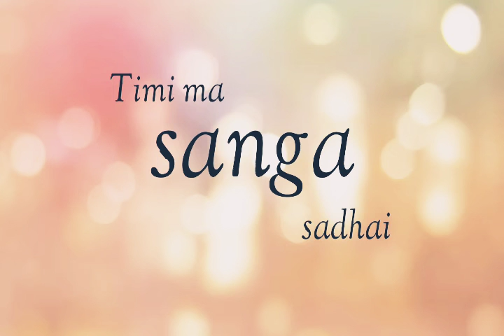Nepali Whatsapp status#timi ma sanga#Almoda Rana Uprety Singer #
Almoda rana uprety #

Nepali whatsapp status

Mero harek pailama
Saahas timrai hunecha
Katai kamjor huda maf
Sath timrai khojnecha
Mana bhari mitha yaad
Aankha bhari samjhana
Boki aghi badhdai chu
Kahile birsanna
(Timi ma sanga sadhai
Hune chhau.. hune chhau) x2

Verse:1

(Bhagyale jata doraucha
Utai lagdaichu
Samayako khel samjhi
Tyatai bhagdai chu) x2